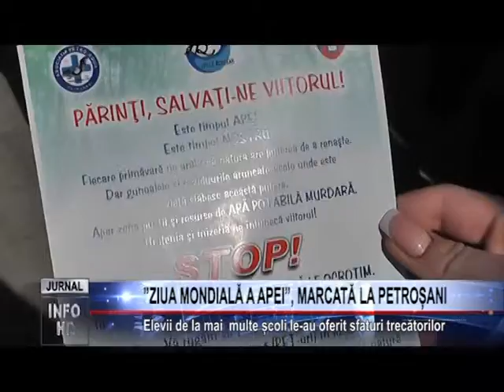"ZIUA MONDIALĂ A APEI", MARCATĂ LA PETROȘANI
Elevii de la mai  multe școli le-au oferit sfaturi trecătorilor